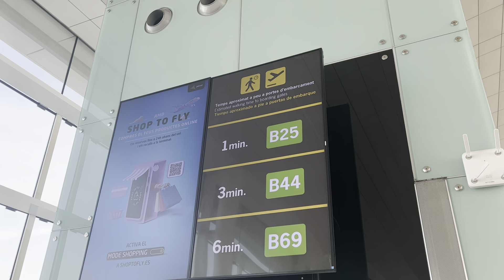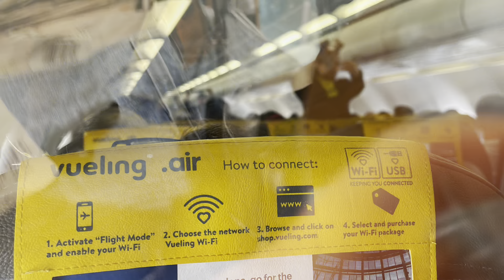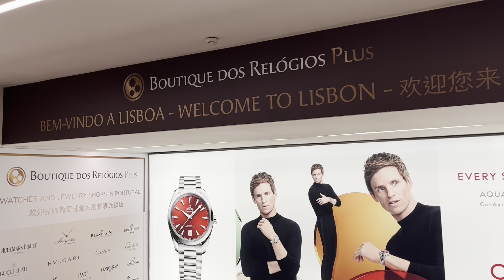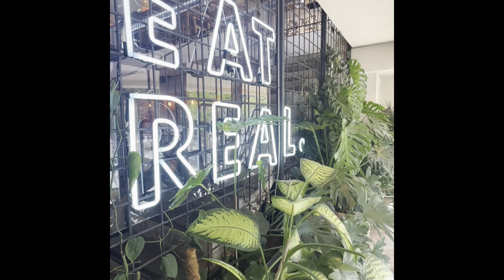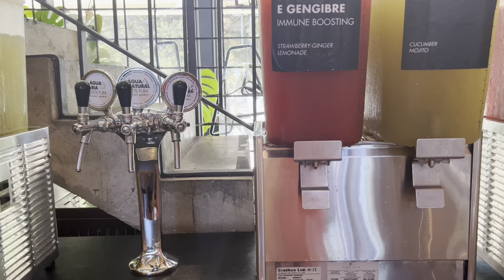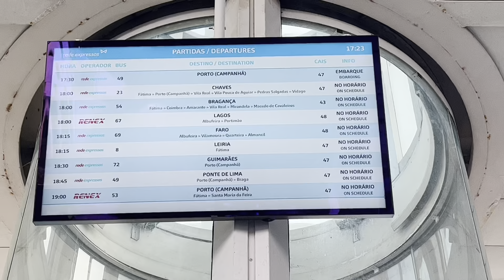How to reach Lagos from Lisbon / Barcelona | Portugal travel vlog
How I booked my bus, cab, flight tickets - which apps, costs, timings, etc - here's everything you need to know!

Share my videos with your friends who are planning this trip